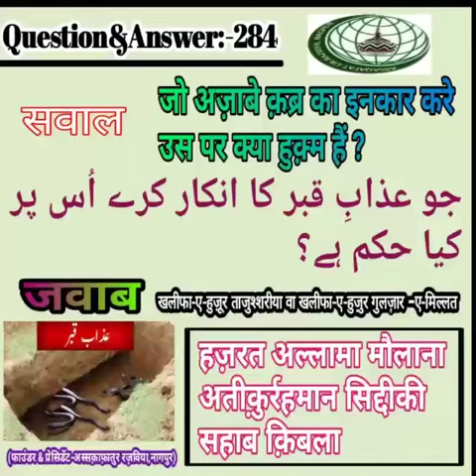Sawal ? Jawab . Jo Azabe Qabr Ka Inkar Kare Us Par Kya Huqm Hai ?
Sawal :-

Jo Azabe Qabr Ka Inkar Kare Us par Kya Huqm Hai ?

Jawab By:-

Abdul Salim Razavi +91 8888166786